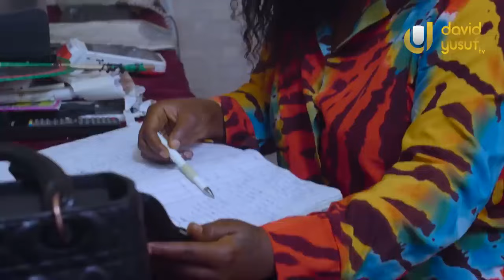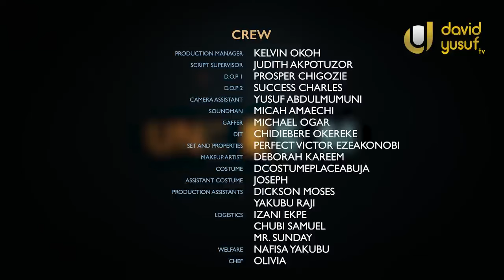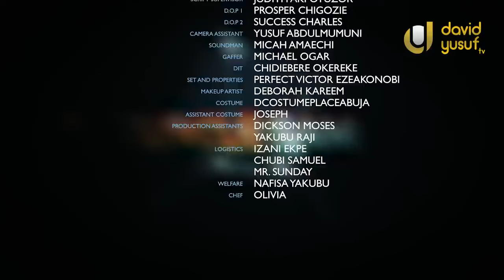IF LOVE COULD SEE-2024 Trending Nigerian Movie/ Ray Emodi, Chinonso Arubayi, Uche Montana new movie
Family movie.
Love movie.
Romantic movie.
Marriage movie.